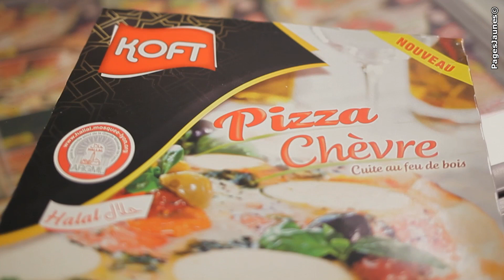Boucherie de la Rotonde à Nanterre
La Boucherie de la Rotonde vous accueille à Nanterre. Cet expert de la viande halal depuis plus de 30 ans sait vous conseiller dans le choix de votre viande. Vous profitez d'une viande de haute qualité.